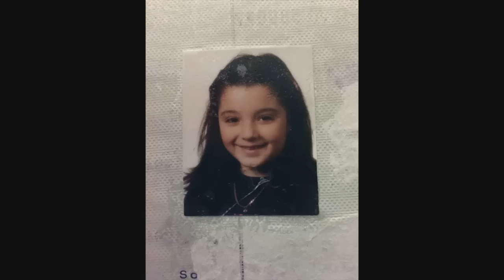Resimli Video Benim Ufakligim